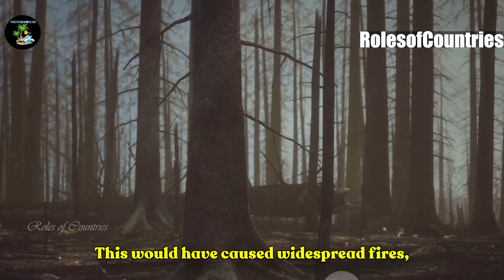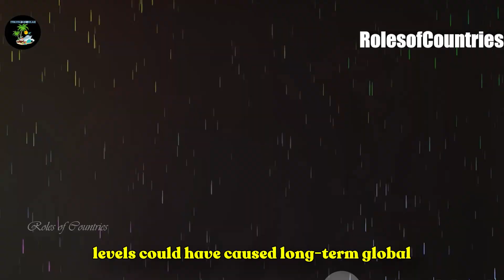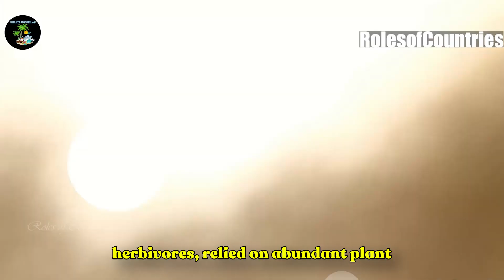Did you know ??? Dinosaurs got attacked by asteroids and went extinct 😲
Interesting facts and information